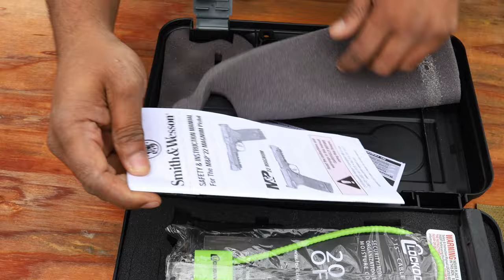If you need 22 Mag Semi auto pistol go no further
All the issues encountered during initial use

I pledge allegiance to the Flag of the United States of America, and to the Republic for which it stands, one Nation under God, indivisible, with liberty and justice for all